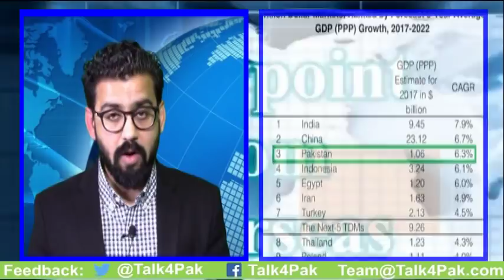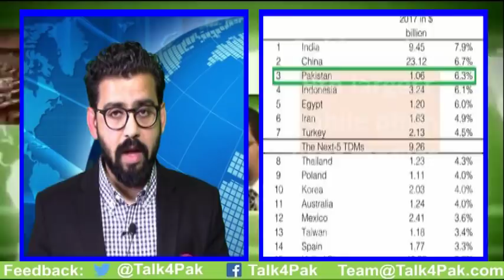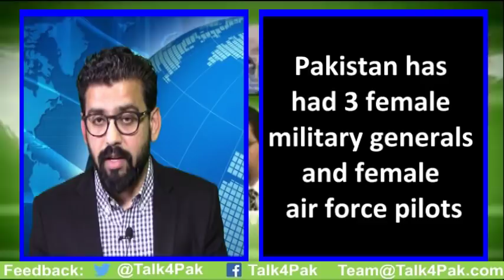Pakistan Rising or Failing? Reality vs Perception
Description: Pakistan has a population of over 200 million people and a booming trillion dollar economy ranked among the top 25 largest economies of the world. Its 135 million millennials have made it the world's fastest growing retail market. There is surging demand for fast moving consumer goods (FMCG) and durables like smartphones, computers, cars, motorcycles and home appliances. Major energy and infrastructure projects, part of China-Pakistan Economic Corridor (CPEC), are transforming the country and creating millions of new jobs. Incidents of terrorism and terror related deaths are in sharp decline since the country's military started nation-wide anti-terror operations in 2013. Its $20 billion tourism industry is seeing rapid growth.  And yet, many continue to call it a "failed state". Why is it? Why is perception lagging reality?

Viewpoint From Overseas host Faraz Darvesh discusses these questions with Monis Rehman, Pakistani entrepreneur and CEO of Rozee.pk, and regular panelist Riaz Haq